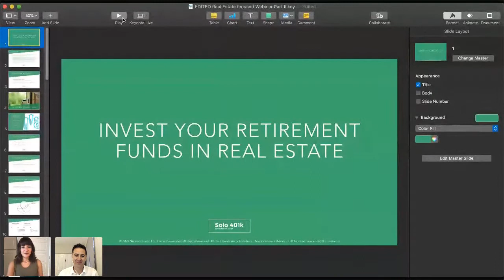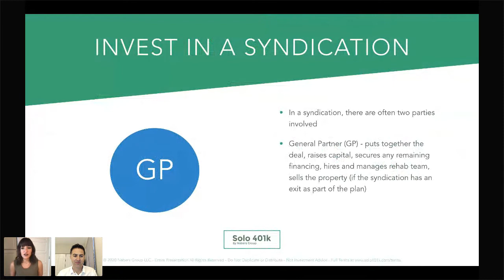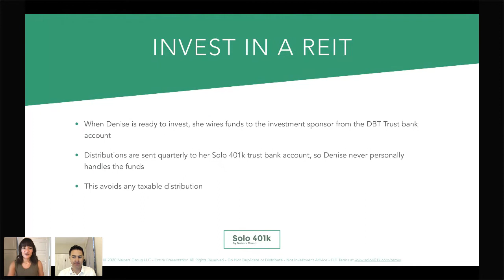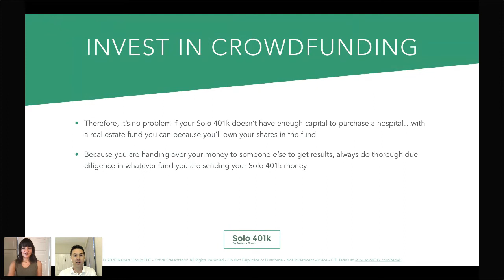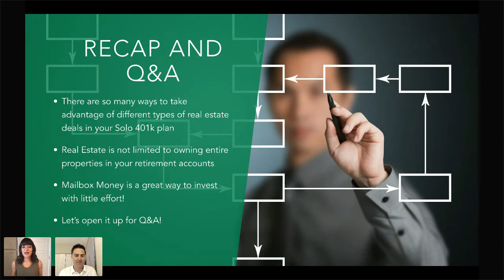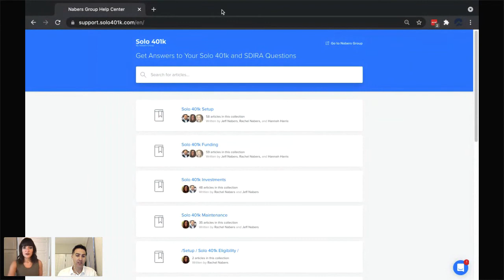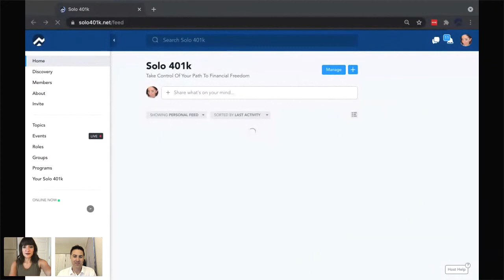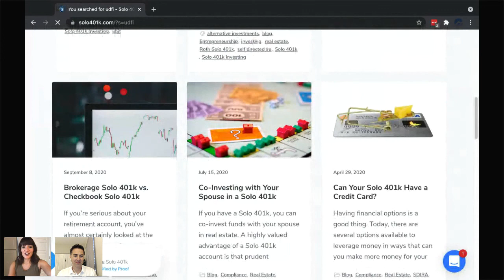Invest Retirement Funds in Real Estate Part II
During the second session, we will focus on a handful of additional investment strategies outside of buying direct real estate within your retirement account. This includes:

- Syndications
- REITS
- Crowdfunding
- Farmland

These types of investments typically allow for a lower initial investment amount. Also, someone ELSE does all the work. These deals generate “mailbox” money.

Ready to invest your retirement funds in real estate?